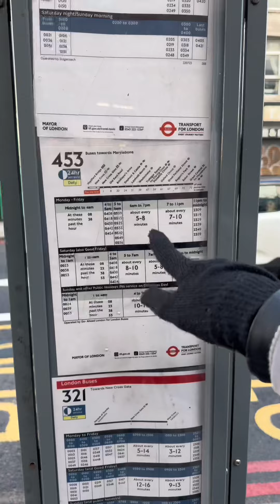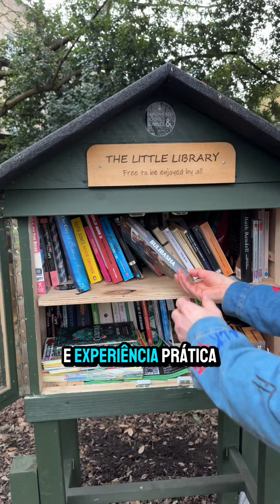Guia Completo da Vida na Inglaterra: Trabalho, Cultura e Curiosidades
Descubra os desafios e as curiosidades de viver e trabalhar na Inglaterra através dos olhos de um brasileiro.